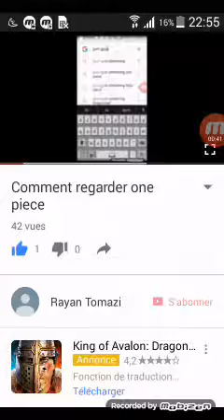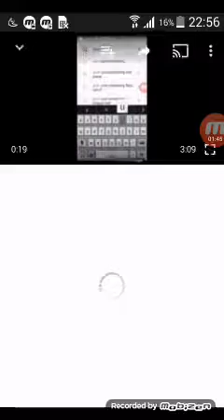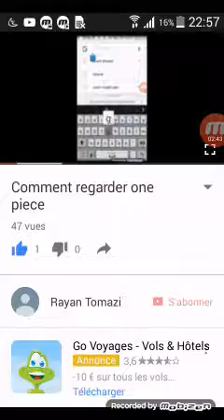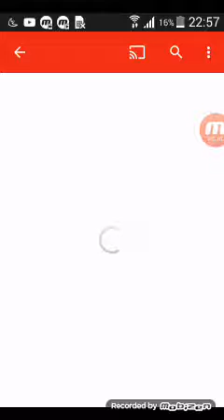Comment mettre plein de pouce bleu sur votre video